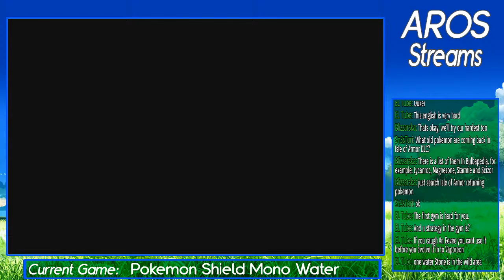AROS Streams: Pokémon Shield Mono Water #2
Oskis continues from Motostoke, aiming to beat the first gym of Galar region!

AROS is a channel created by two finnish brothers, Arska and Oskis, who
play games and make content from what they like.
Content is in english starting 2020; We,ll try our hardest to speak english so hopefully you understand.

Our Dailymotion Dub Channel: (Link is a video of the channel)